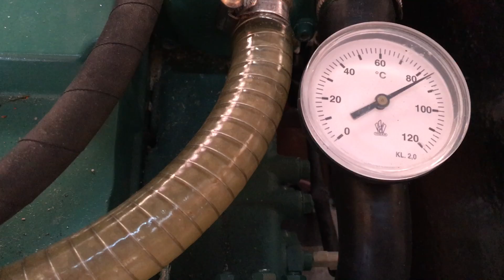2016-05-06 Bemærk hvor lidt vand der løber i slangen